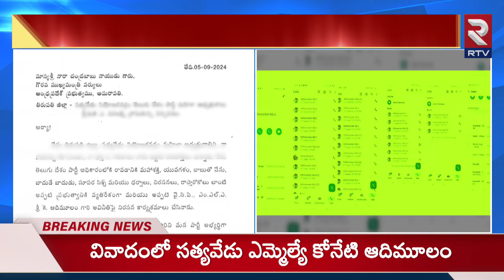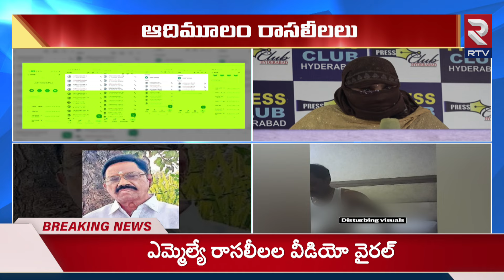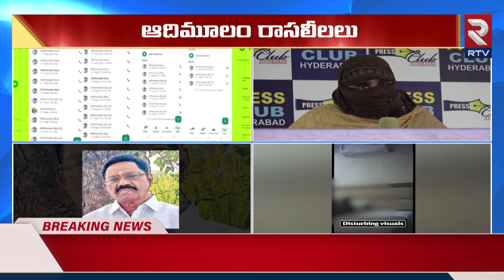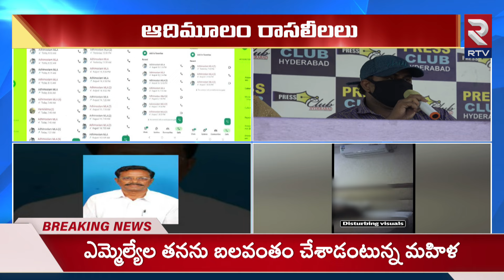పెన్ కెమెరా కి చిక్కిన ఎమ్మెల్యే ఆదిమూలం.! | MLA Adhimulam Nu*de Video Leak | RTV Ongole